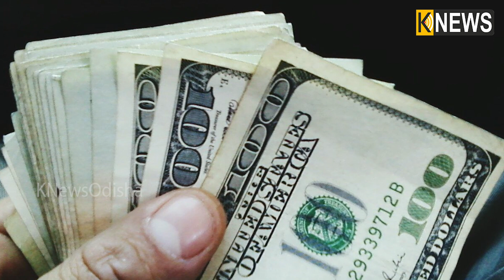ଧନୀଙ୍କ କଳା ସାମ୍ରାଜ୍ୟର ଗୁମର ଖୋଲି ଦେଲା ‘ପାଣ୍ଡୋରା ପେପର୍ସ’ ! || knews odisha